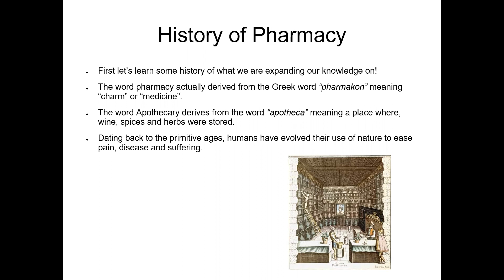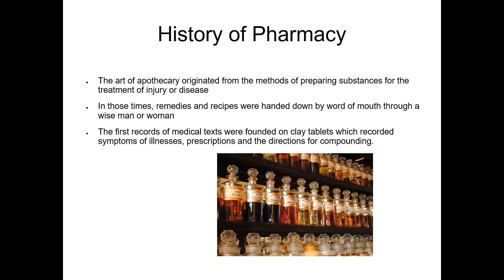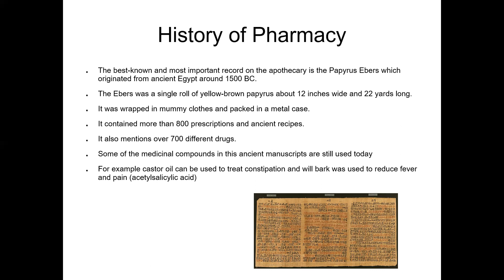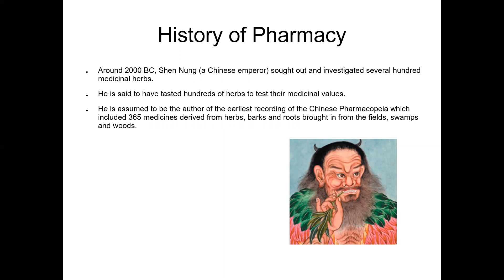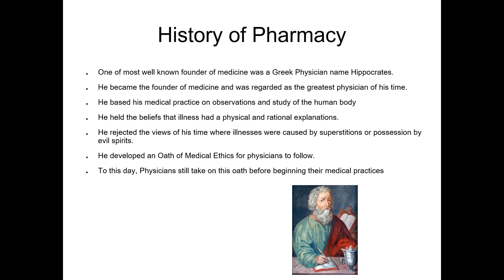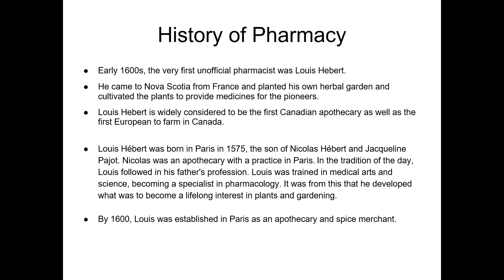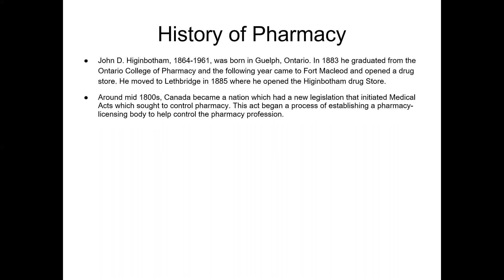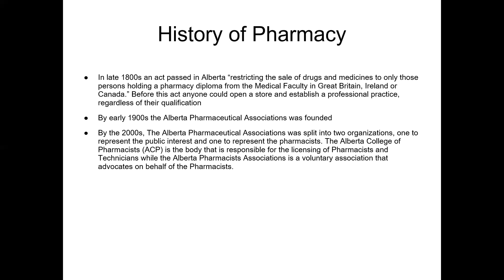History and Origin of Pharmacy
Short and brief history and origin of Pharmacy.